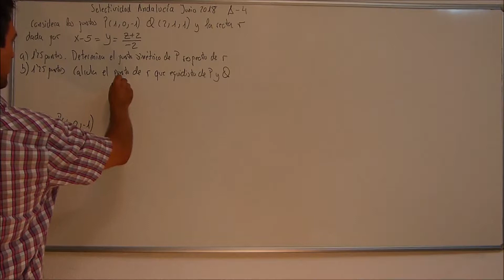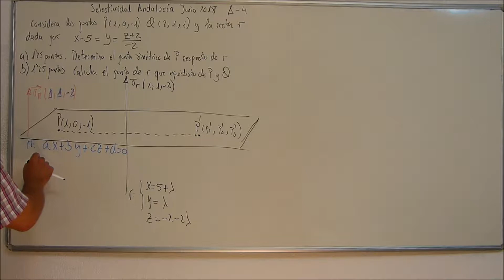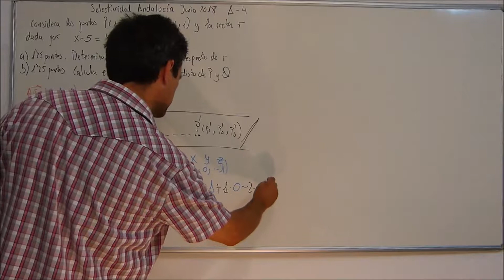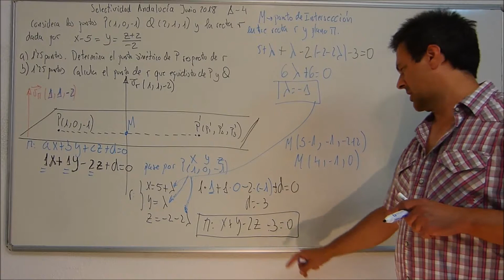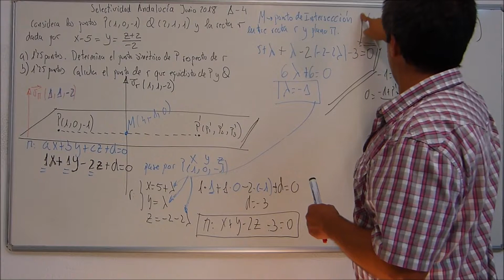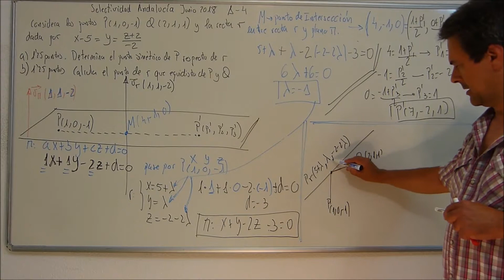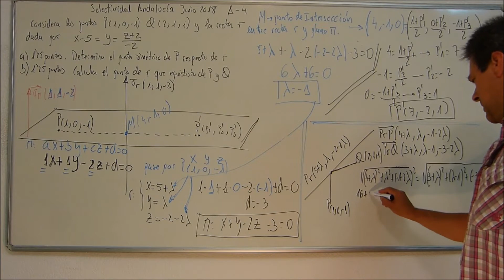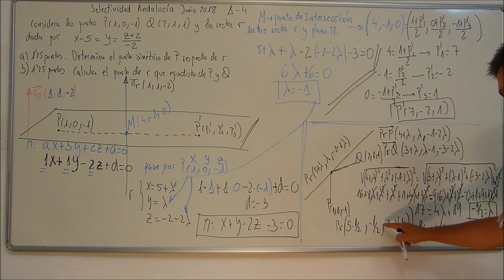Selectividad Andalucía 2018-06 Mat II A-4 Punto simétrico respecto recta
Ejercicio resuelto de geometría de Selectividad Andalucía 2018-06 Matemáticas II A-4
Determina el punto simétrico de P respecto de r